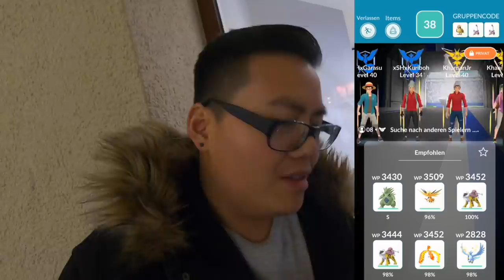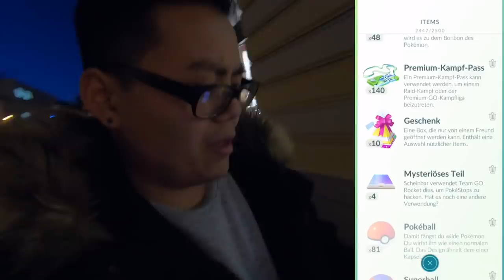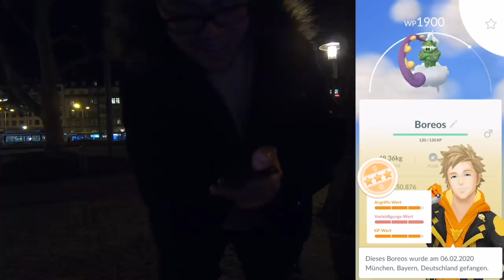WUNDERBONUSSTUNDE & KAUMALAT EVENT!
euda wir haben heute die erste Wunderbonusstunde mit Doppel Sternenstaub
ausserdem hat das neue Sinnoh Event angefangen und Kaumalat ist vermehrt!